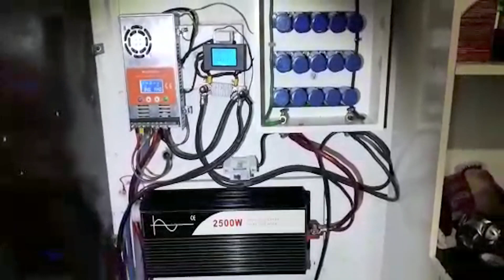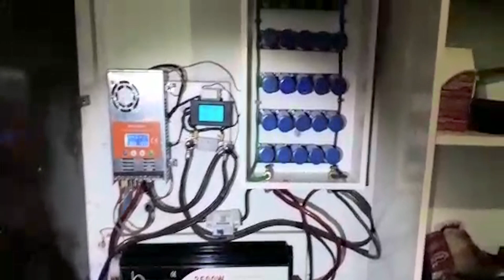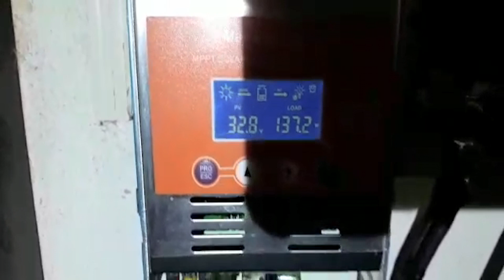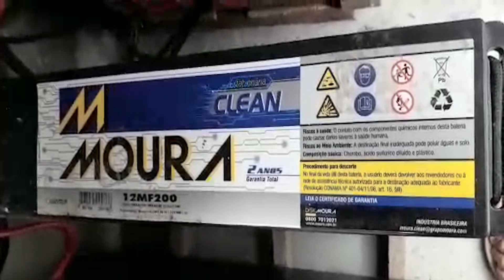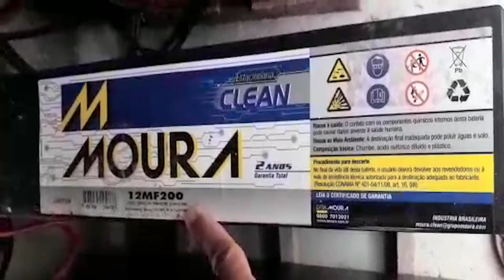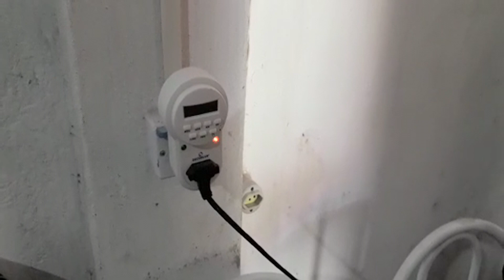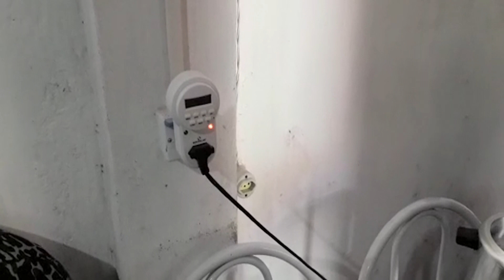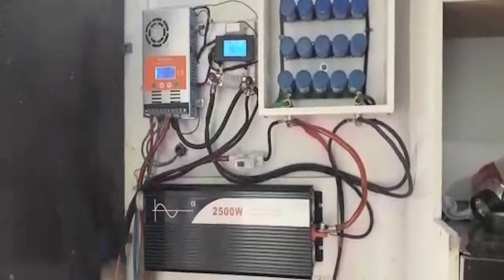ENERGIA SOLAR off grid do JUNIOR de 24h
Energia solar fotovoltaica off grid do nosso amigo Junior de 24h que também foi ajudado aqui pelo canal do Luciano Batista

Curso de ENERGIA SOLAR completo ( Elétrica e Cia ) Recomendado

Istagram : lucianobatistasolar